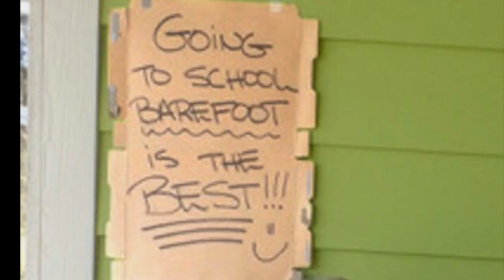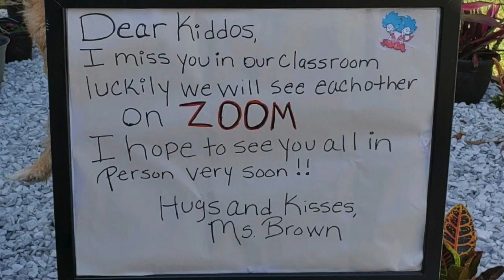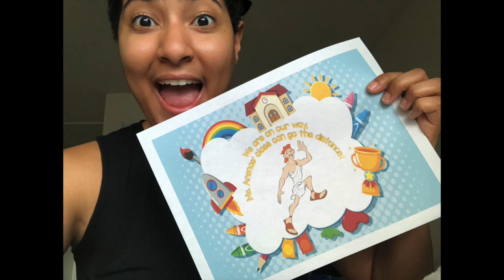Sending Love to DOES Students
This video is about Sending Love to DOES Students